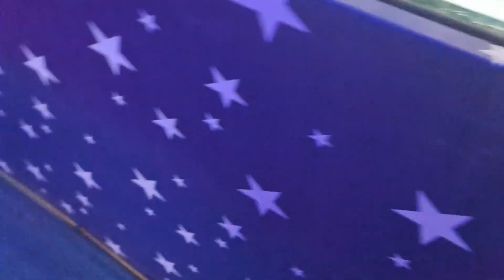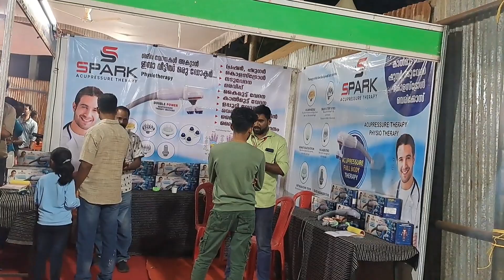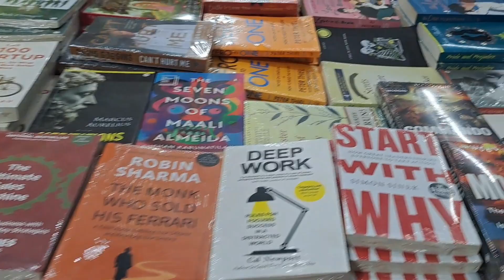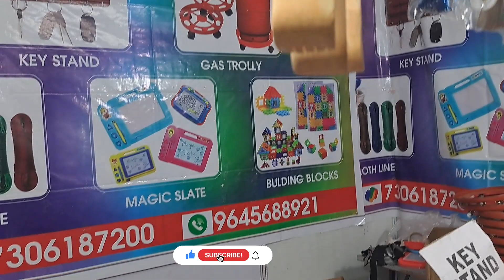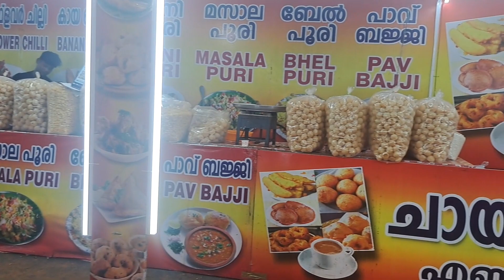UNDER WATER TUNNEL EXPO.... അണ്ടർ വാട്ടർ ടണേൽ... ... clicks on vlogs tijo...